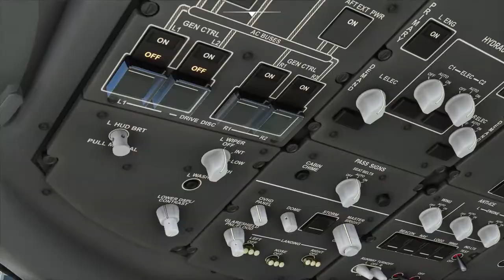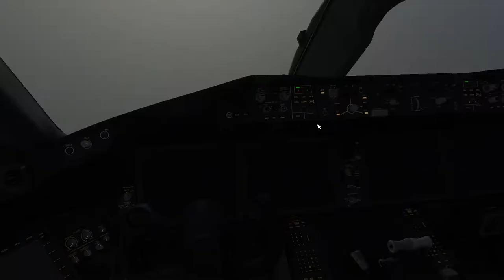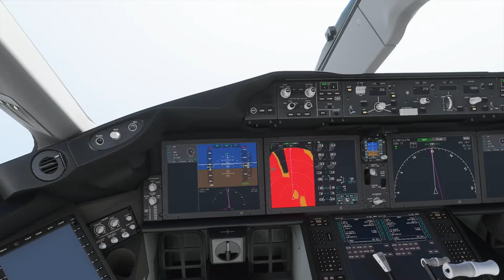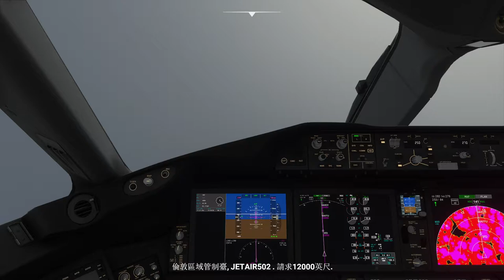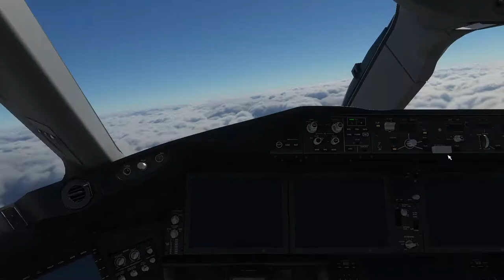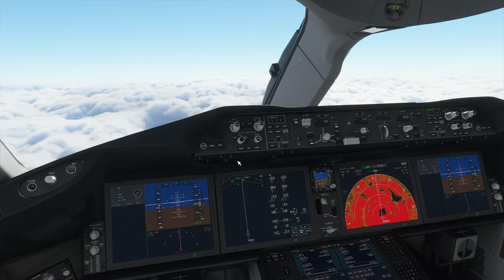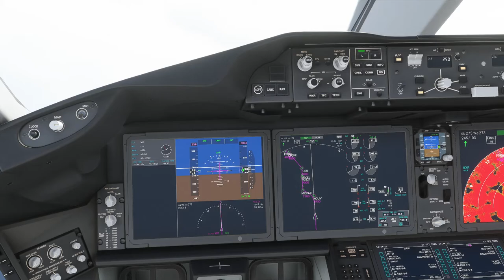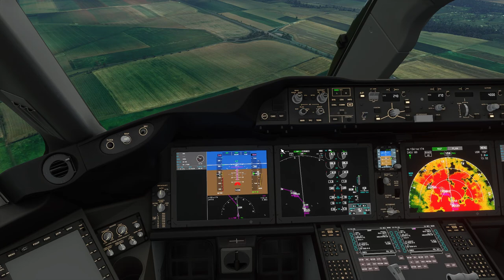Microsoft Flight Simulator 2020 波音787-10夢幻客機倫敦飛巴黎AP有問題殘念飛行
怪怪的AP..全程都很正常..就到巴黎要下降到4000ft前就失去空速..一路下降到GG..